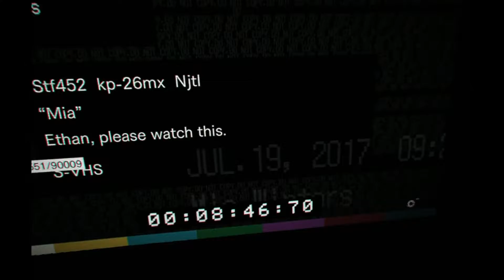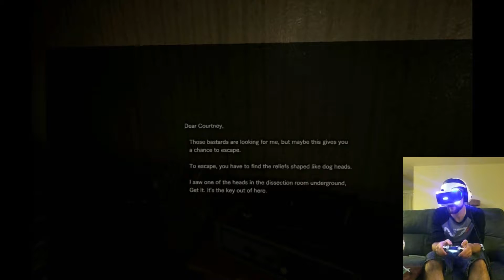Resident Evil 7 VR Playthrough Part 8 Back To the Basement...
Working my way through the darkness hoping the halls don't get to dangerous...